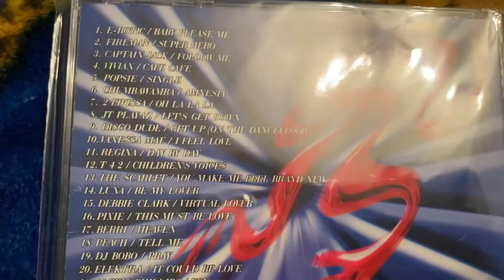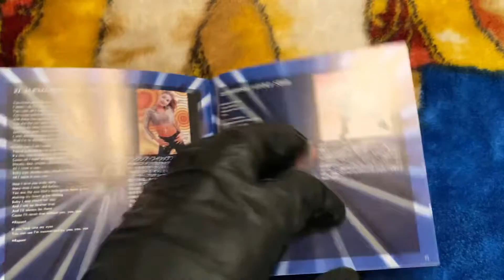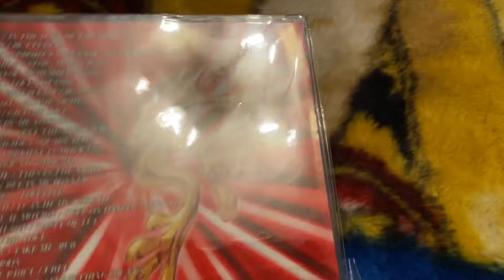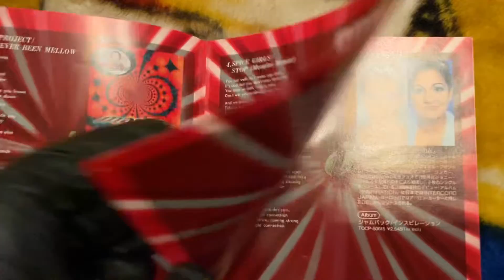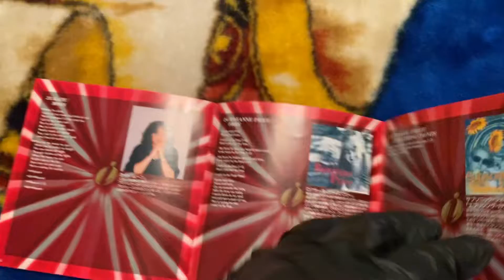Dancemania 9 & 10 CD unboxing